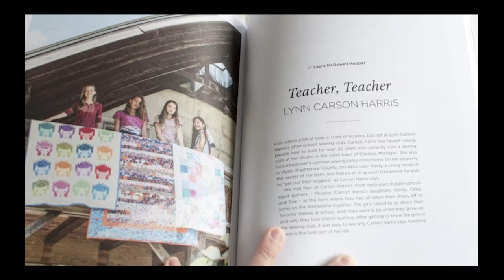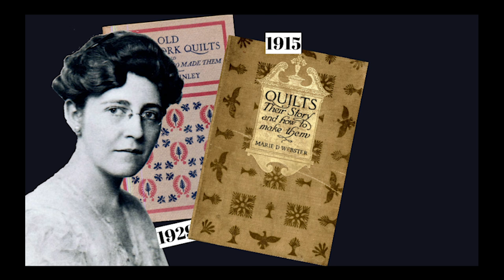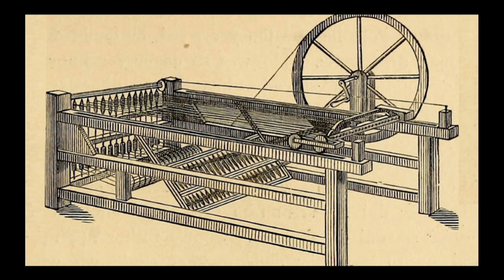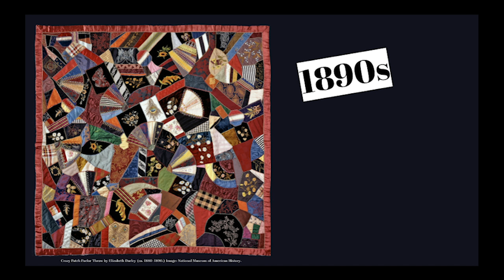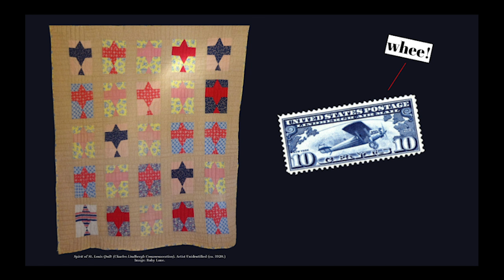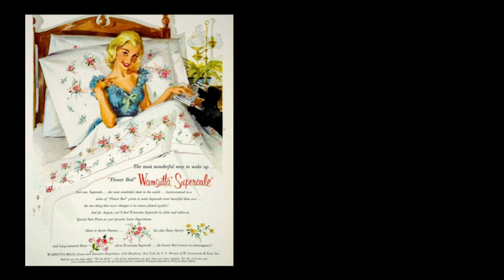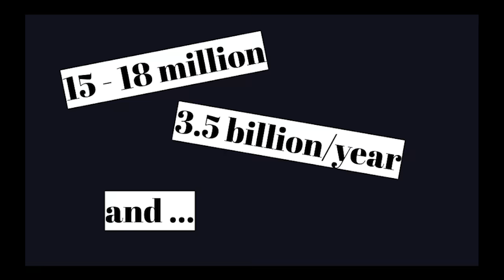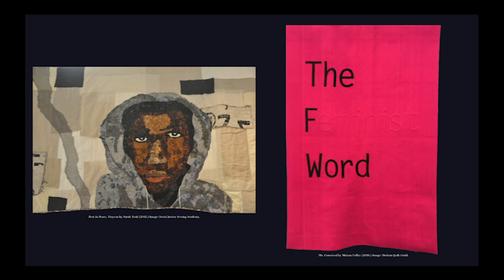A Brief History of the American Quilt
The story of the American quilt is the story of America itself. Every success and failure, every epoch and era, everything we are and want to be shows up in our quilts. In this video, writer-editor Mary Fons takes you through a brief — but passionate — history of the American quilt.

There's so much more to the story than she could pack into one short video, so for more "quilt nerd content" tune into her live quilt research show on Twitch! to see her schedule and tune in three times a week for so much more nerdy quilt content.